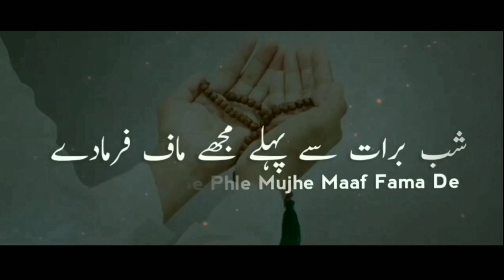SHAB-E-BARAT MUBARAK TO YOU AND YOUR FAMILY | HOW TO PRAY NAMAZ & SEEK FORGIVENESS ?see Description!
Shab-e-Barā’at

TICK LIST:

1. Remove unwanted hair
2. Bathe, use Miswak, apply oil, Surmah and fragrance
3. Wear nice clothes (pref. white) and 'Imāmah
4. Recite "*La Hawla Wa La Quwwata Illa Billahil Aliyyil Adheem*" 40 times *before sunset*
5. After Maghrib recite *6 Rakats* in 2’s with Yasin Sharif
6. Visit cemetery
7. Give charity
8. Ask forgiveness from friends and family
9. Fast on 14th & 15th
Because the night is short, praying extra nawafil will be difficult but these may be possible:
-Read SubhanAllah 100 times (reward of 100 hajj)
-Read Alhamdulillah 100 times (reward of giving 100 horses in path of Allah)
-Read Laa Ilaaha Illah 100 times (reward of freeing 100 slaves)
-Read Allahu Akbar (no one will be able to do more goods than him)
[Taken from Mishkat, vol. 2, p. 346]
-100 times Astaghfirullah
-313 times Durūd sharif
- Ask forgiveness for whole Ummah 27 times
-Pray Isha and Fajr with Jamat reward equal to spending whole night in worship
-Read Surah Dukhān (25th para)
-Read Salāh al-Tasbīh
-Read 2 Rakat Salāh al-Tawba for sincere forgiveness thereafter make Du'a for yourself and those who requested for Du'a (including myself!)
Please pass this on

Barat Night, Cheragh e Brat, Berat Kandili or Nisfu Syaaban is a Muslim holiday celebrated on the 15th night, the night between the 14th and 15th of the month of Sha'ban, the eighth month of the Islamic calendar.